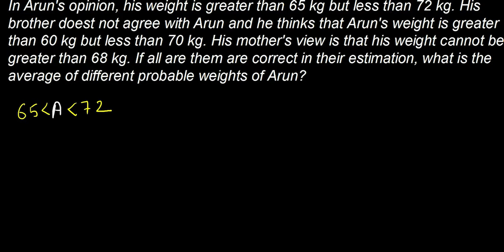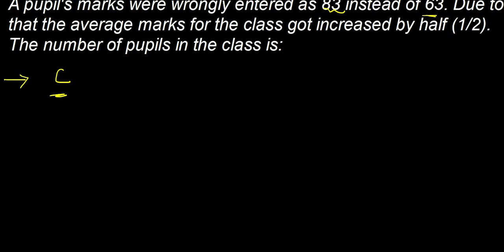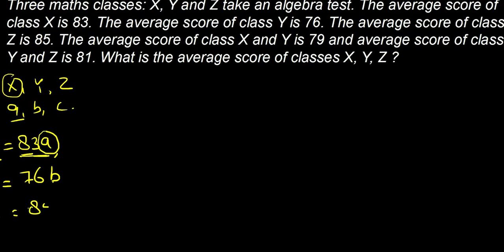Average - Part 2 I SSC I RRB I CSAT I NRA CET I IBPS I RBI Grade B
2thepoint Covers UPSC Civils Preparation Videos, Indian Economy, International Relations, Indian Polity, Geography, Indian Art and Culture UPSC Videos, Civil Service Preparation Strategy.